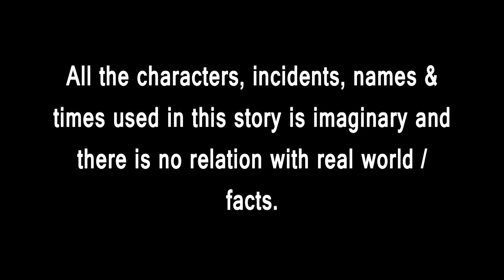Jungle Re Gandagola |Tuni Chidiya|Bird Stories|Odia gapa|fairytale in odia moral story